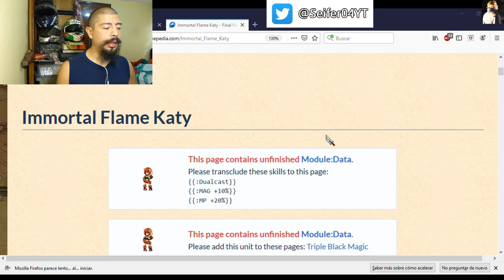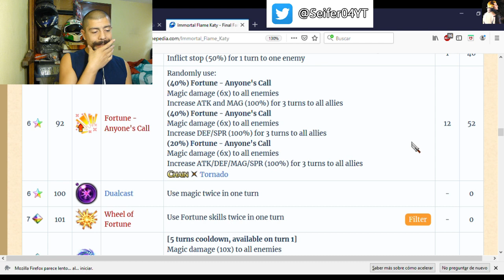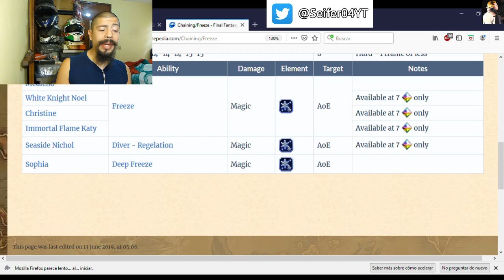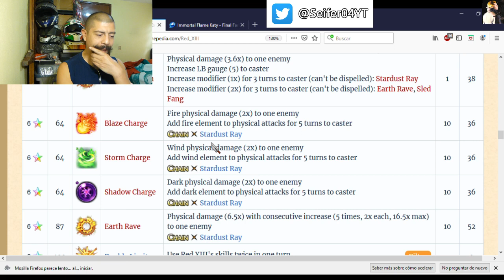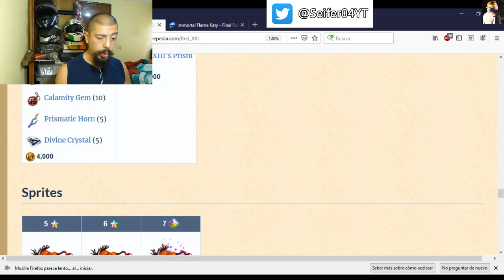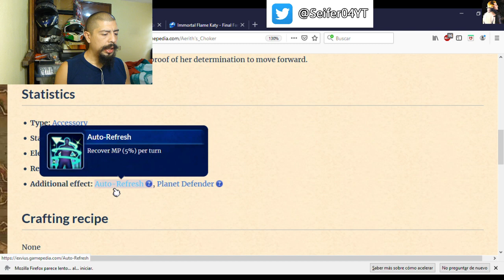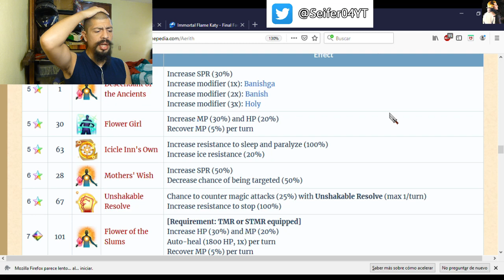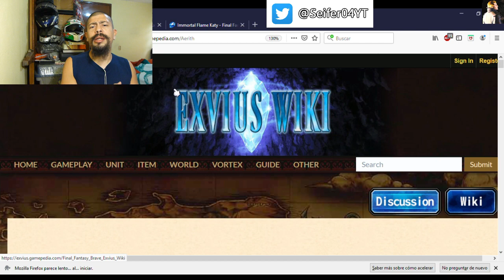Final Fantasy Brave Exvius - Aerith banner review - FFBE - GL